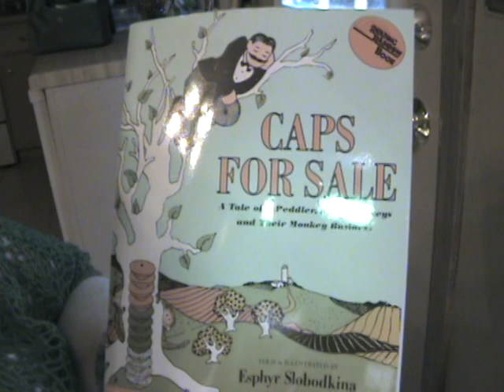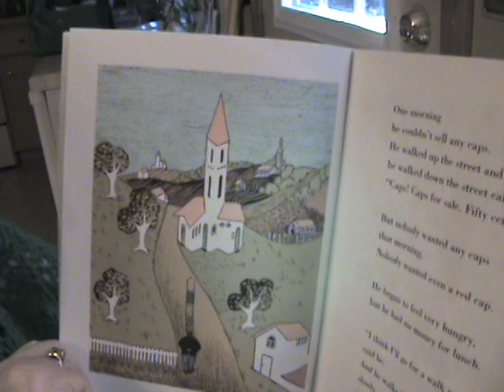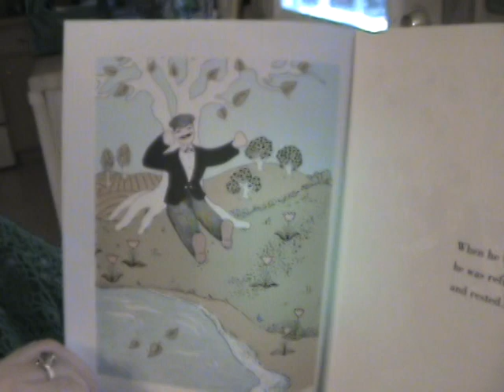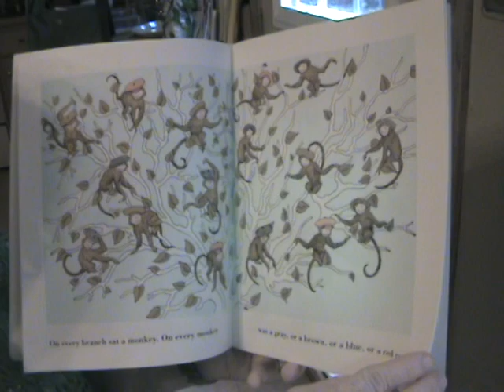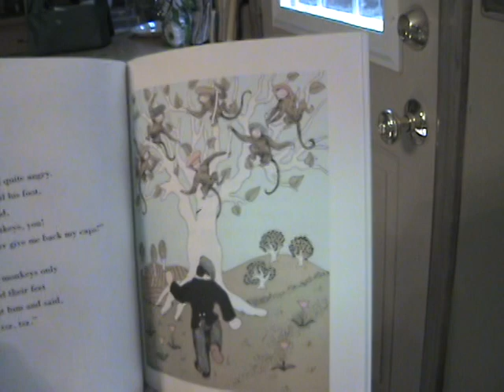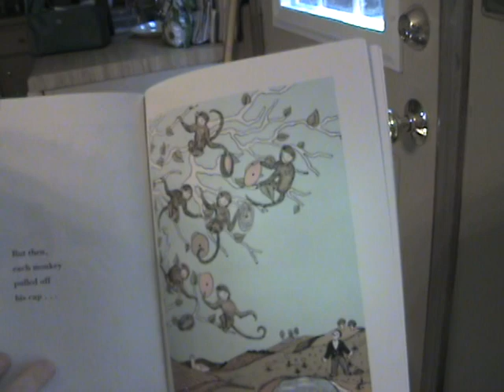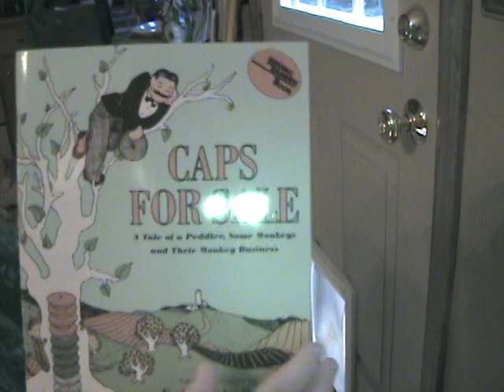"Caps For Sale" by Esphyr Slobodkina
A peddler is trying to sell his caps when he runs into a tree full of monkeys.